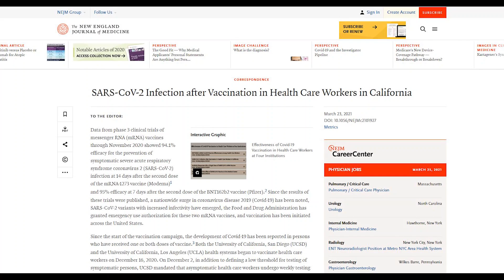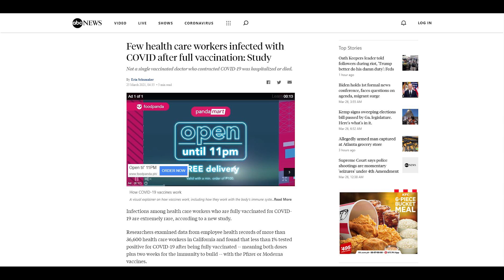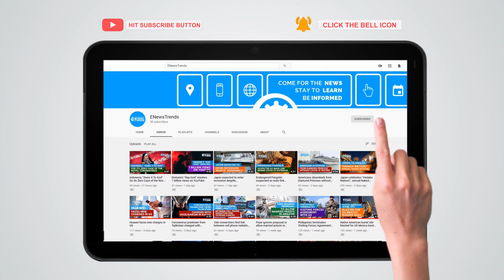Fully Vaccinated Healthcare Workers Getting COVID-19 Extremely Rare, Study Shows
The chances of healthcare workers getting COVID-19 is notably low with two doses of vaccines.